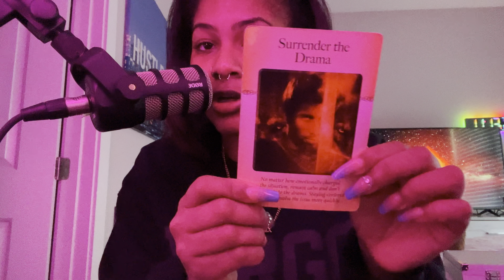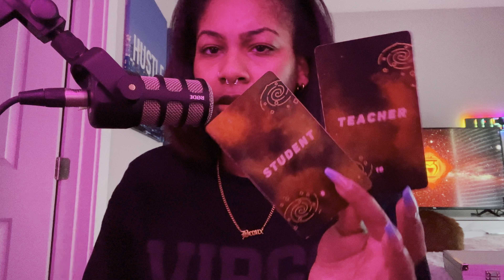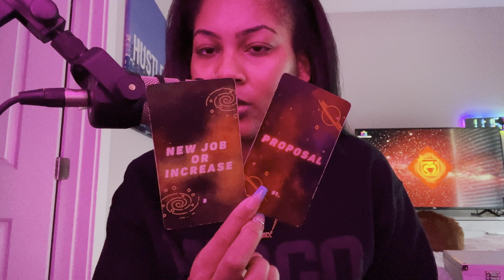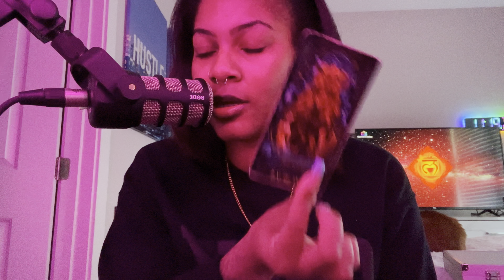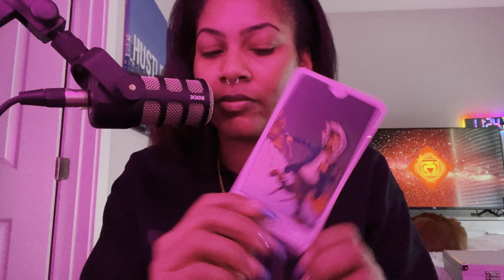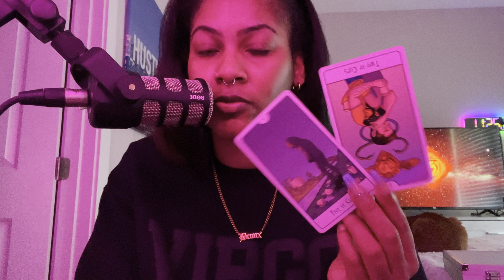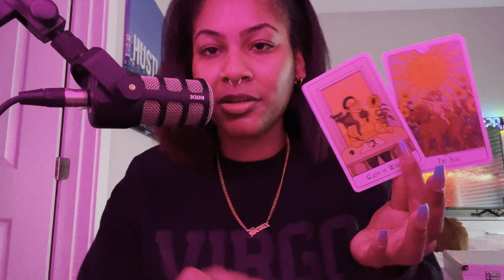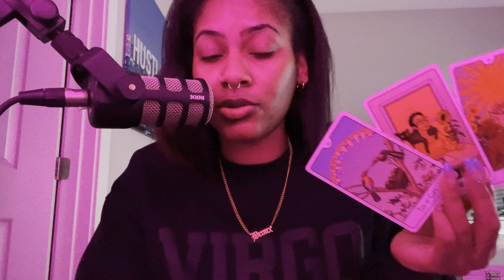CANCER ♋️ THIS COULD BECOME EXPLOSIVE 🧨 THINK B4 YOU SPEAK! November Tarot 2024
I AM REBRANDED AS MINDBODYBRONX (Formerly TarotByBronx) My channel focuses on all things mental health, spiritual, astrology, tarot, & human design ✨

TAROT DECKS I RECOMMEND🃏